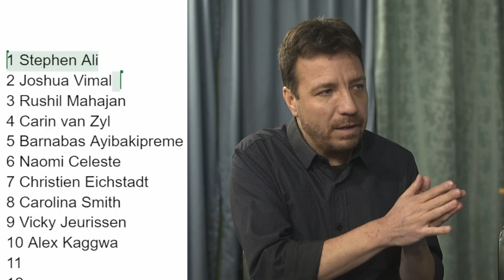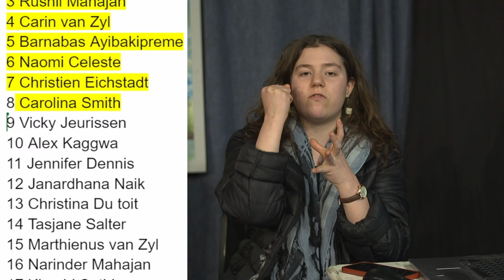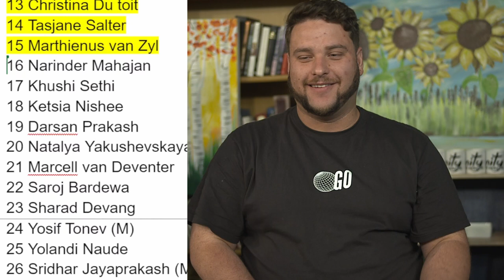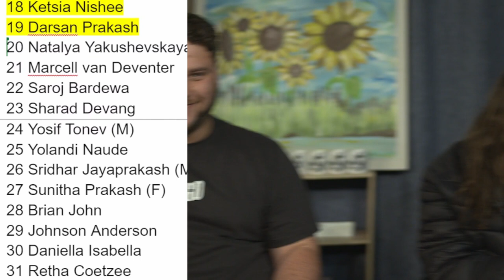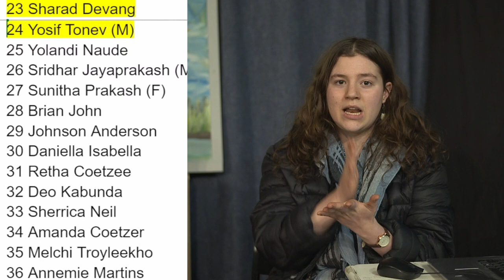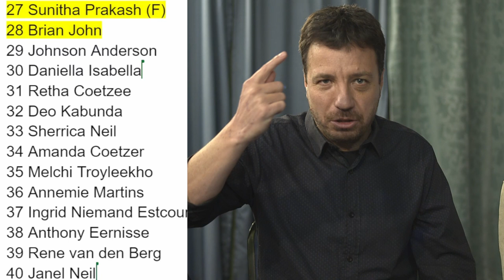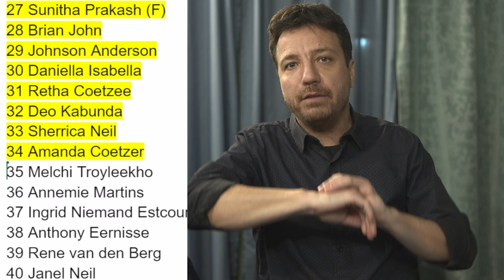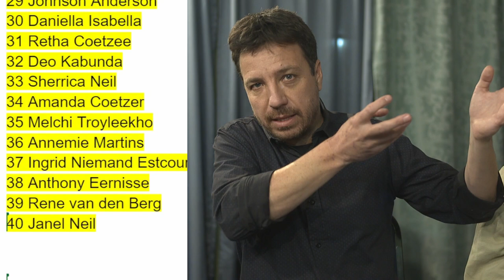Prophetic Ministry on 30 September 2024 Fixed Audio